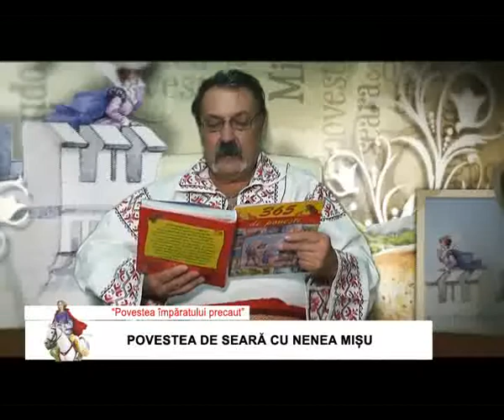TV BIT - POVESTEA DE SEARA - Imparatul precaut - 8 februarie 2013.flv